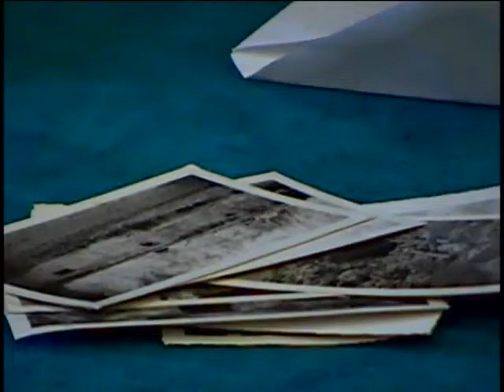Robert Sanderson, Seaman 2nd Class, US Navy, World War Two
Seaman 2nd Class Robert Sanderson
DOB: 26 June 1925
Hometown: Oneida, NY
Place of Birth: Oneida, NY
Inducted: June 1943
Discharged: May 1946
Rome Free Academy H.S., Rome, NY
6/6/2001
Rome, NY
Sanderson, Robert
Signalman; morse code